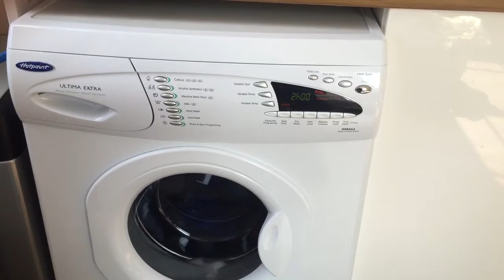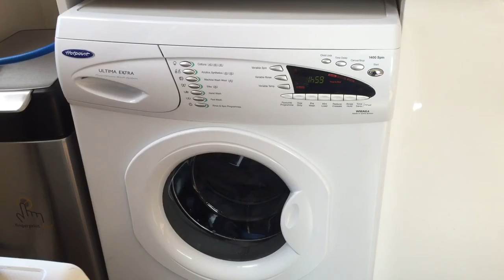Hotpoint WMA64 Ultima Extra l Cottons 40*C!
So here she is! A machine I've always wanted for more years than I care to remember! Near immaculate condition, not a scratch or dent on it, and in excellent working order!

Here it is doing its famous Powerstream wash action!